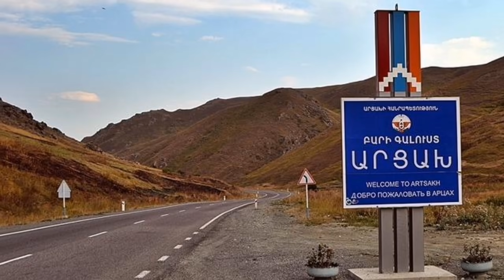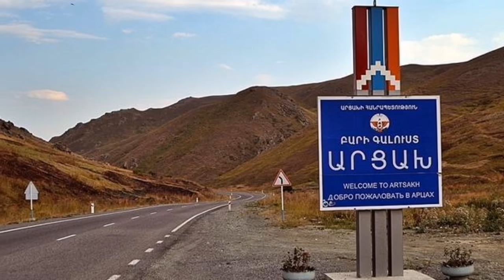Ռումբերը սպասում են հրամանի. Նախիջևանի հրատապ հանձնումը